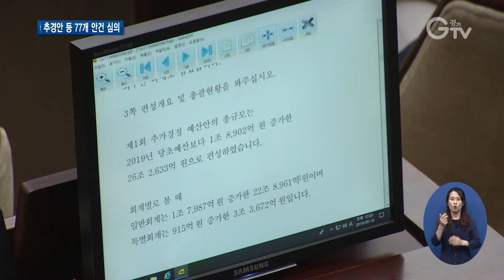경기도의회 제335회 임시회 시작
[앵커멘트] 경기도의회가 제335회 임시회 일정에 들어갔습니다. 제1회 추가경정예산안 등 77개 안건을 심의합니다. 보도의 한선지 기자입니다.

[리포트]
경기도의회 제335회 임시회가 시작됐습니다.

오는 28일까지 15일간의 일정입니다.

이번 회기에선 ‘경기도 1차 추경예산안’ 등 77개 안건이 심의를 거칩니다.

경제와 일자리, 안전 분야 예산에 초점이 맞춰진 이번 추경안은 당초 본예산보다 1조8천902억 원 증액된 규모입니다.

“안전, 복지를 기본으로 일자리 등 민생경제를 살리고 미세먼지와 불확실한 미래로부터 도민들을 보호하기 위해서 심혈을 기울여 만들어낸 결과입니다. 도민의 이익을 최우선으로 고려한 만큼 원안대로 심의, 의결해주실 것을 부탁드립니다.”

이밖에 기존의 경기도립정신병원을 새로운 공공응급정신병원으로 재탄생시키기 위한 관련 조례안과 해양쓰레기를 처리하는 청소선박을 만드는 내용의 ‘경기도 해양쓰레기 수거 및 처리 지원 조례안’ 등도 소관상임위에 회부돼 처리 예정입니다.

임시회 개회 날엔 여러 경기도 현안에 대한 대책을 촉구하는 의원들의 5분자유발언이 진행됐습니다.

[싱크] 이혜원 의원 / 경기도의회 (정의당)
“경기도 현실에 맞는 최고임금법 도입을 통해 공공기관이 소득격차 해소에 모범을 보이고 공정한 경기도를 만들어나가는 동력이 될 수 있도록 선배 동료 의원들과 집행부의 많은 관심과 협조를 다시 한번 간곡히 부탁드립니다.”
[싱크] 소영환 의원 / 경기도의회 (더불어민주당)
“PLS(농약허용물질목록관리제도) 대응이 취약한 농가를 찾아가서 지원하는 맞춤형 컨설팅을 확대하고, 주요 작물 등록 농약에 대한 교육을 실시하는 등 적극적인 PLS 대응 현장지원이 필요하다고 봅니다.”

이번 임시회는 도정 질의와 예결특위 등이 예정돼 있고 네 차례의 본회의를 끝으로 마무리됩니다.

영상취재 : 이효진 나인선 , 영상편집 : 김상환